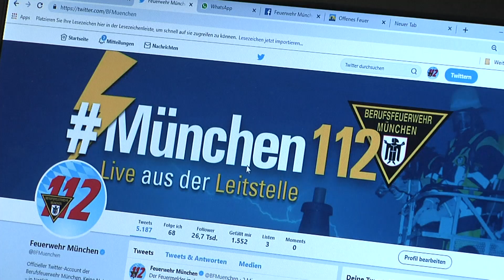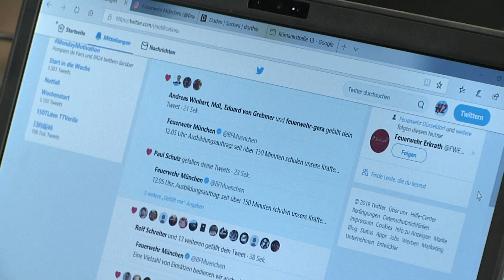Twitter Gewitter bei der Münchner Feuerwehr am Europäischen Tag des Notrufs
Twitter Gewitter bei der Feuerwehr am Tag des Notrufs. Um einen Einblick in die tägliche Arbeit zu geben hat die Münchner Feuerwehr heute den ganzen Tag über vom Einsatzgeschehen getwittert.